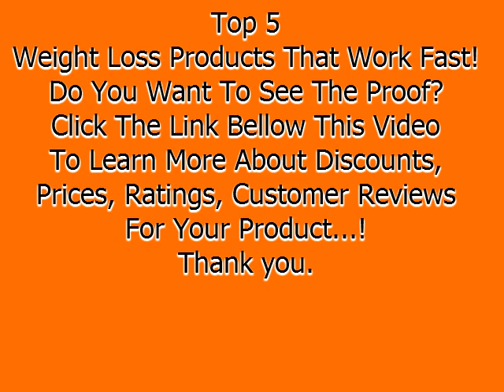Top 5 Nutrition Lysine Review Or Weight Loss Products That Work Fast 2016 Video 85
BRI Nutrition L-Lysine 180 Servings Per Bottle - Super 500mg Veggie Capsules
by BRI Nutrition

PHENBLUE® - Extreme Fat Blocker With Peak Energy Boost + Powerful Appetite Suppression - Pharmaceutical Grade Thermogenic Fat Burning Diet Pills - 120 Blue White Capsules Made in the USA
by Intechra Health

HERdiet Carb and Fat Attack for Women Extra Strength Supplement Carbohydrate & Fat Blocker with Appetite Suppressant Pills
by HERdiet

Hydroxycut Hardcore Elite - 100 Ct
by Hydroxycut

Natrol White Kidney Bean Carb Intercept, 120 Capsules
by Natrol

On a positive note, you will learn more from it, and you can't go wrong with learning. Do You Want To See The Proof? To Learn More About Discounts, Prices, Ratings, Customer Reviews !!

Thanks!!